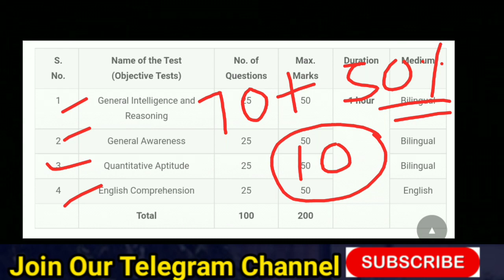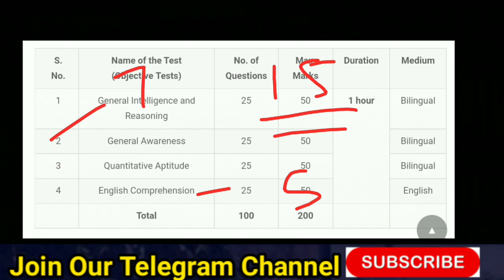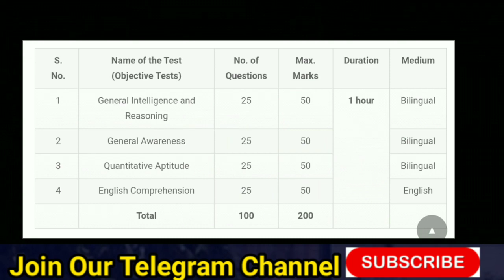ESIC MTS Exam 4 Best Tips || Esic Mts Good Attempts 2022 || Esic Mts Strategy 2022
ESIC MTS Exam 7 Day Plan || Esic Mts Good Attempts 2022 || Esic Mts Strategy 2022 | Esic Mts 2022

📕 स्टेटिक जीके Ebook in Hindi
       ( New Edition 2022 )